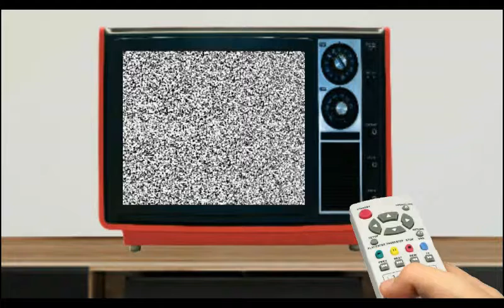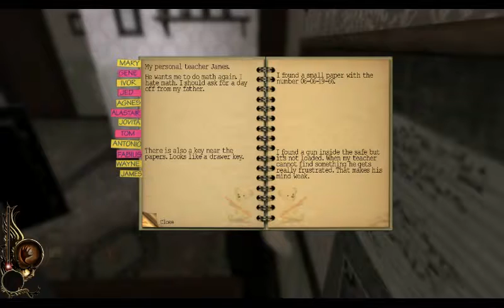Let's Play: Lucius Part 14 - Learning Kills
We're back with Lucius and try to murder more people! This time we kill someone we've all thought about killing, the teacher!